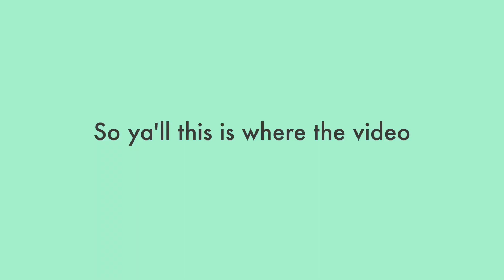STORYTIME I got into a FIGHT at the CLUB...I lost Vlogmas day 2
😝Have a pay pal account
😝Comment " Bitch better have my money" and your IG @ on this video

Winner will be picked and announced on the 25th on instagram and youtube💕

Faux locs I have on